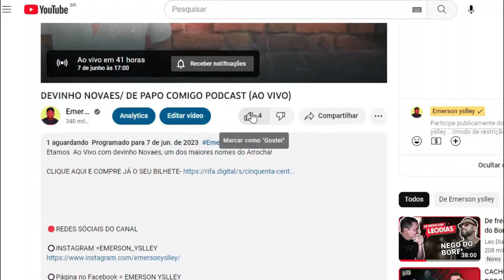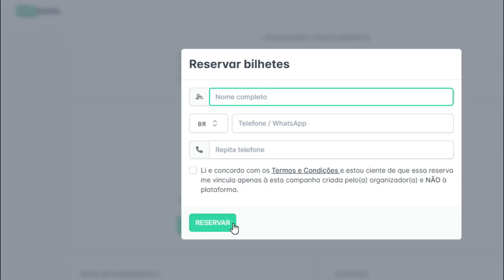ASSIM ESTÁ FELIPÃO EX FORRÓ MORAL NOS DIAS ATUAIS!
SAIBA COM ESTÁ FEELIPÃO